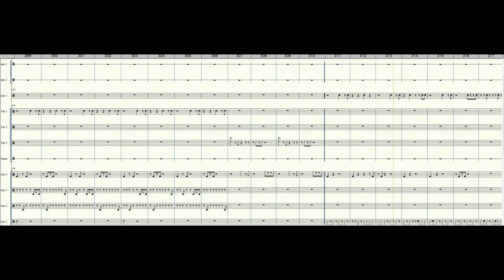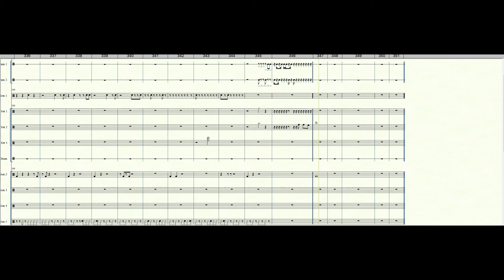Aphex Twin, Alberto Balsalm, drums only backing track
Alberto Balsalm song from 1995.
I do not have the copyright for this song, this is a cover or play along track for fun.